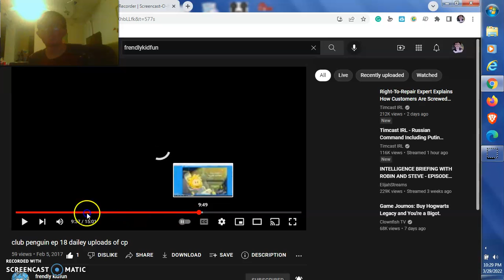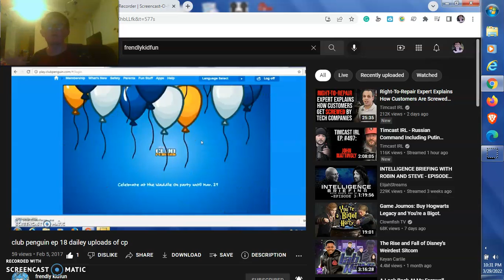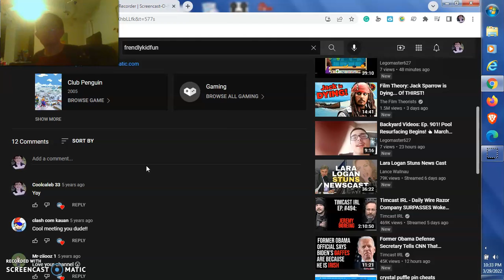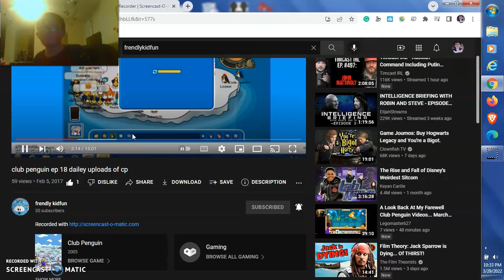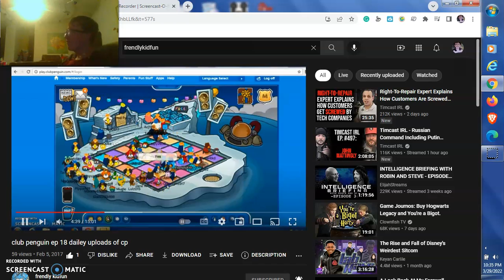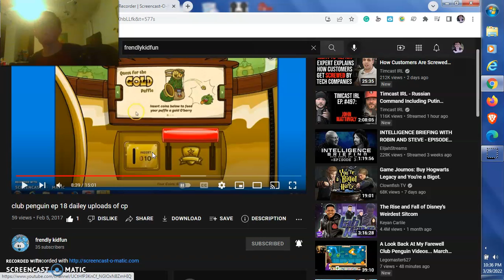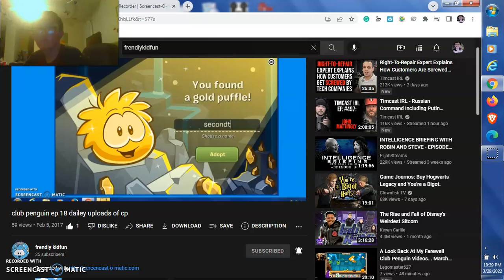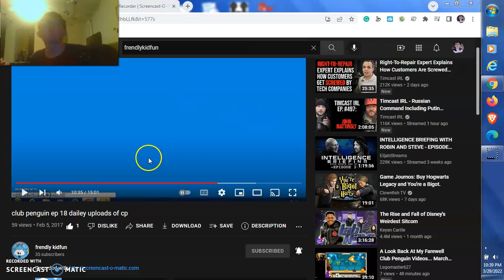Rewatch Last Club Penguin Videos Mar 29 2022